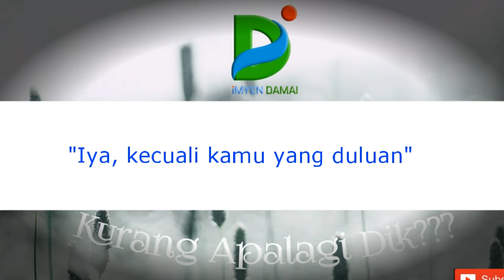PERGI, YAKIN? / Puisi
Tak ada kata berpisah